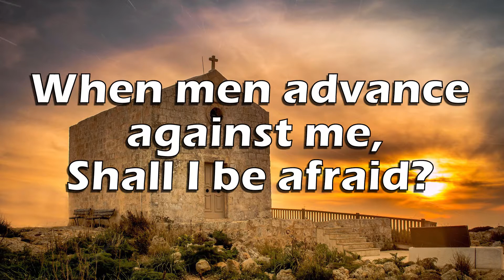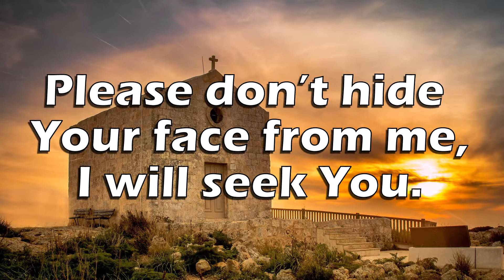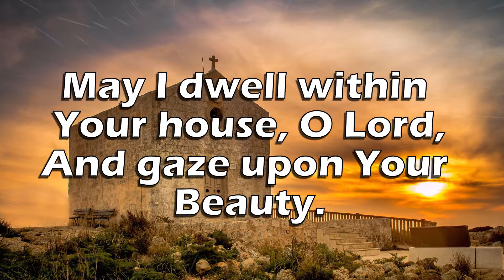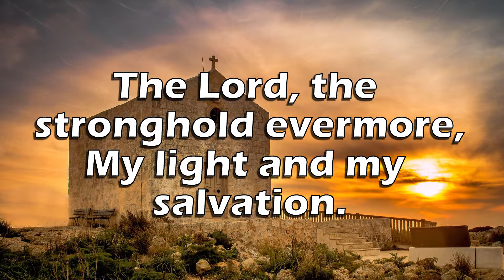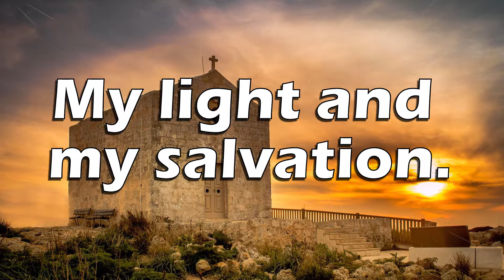My Light And My Salvation - Roger Flavell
Track 5 from the album 'No Other Way' by Roger Flavell.

The album can be found on all good streaming services including iTunes, Spotify and: